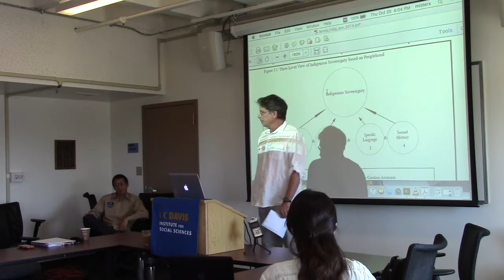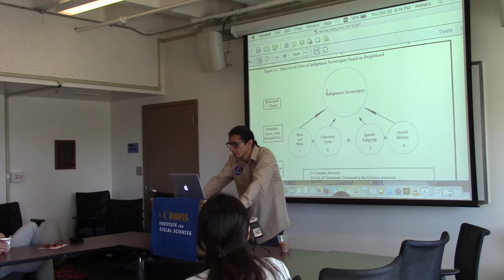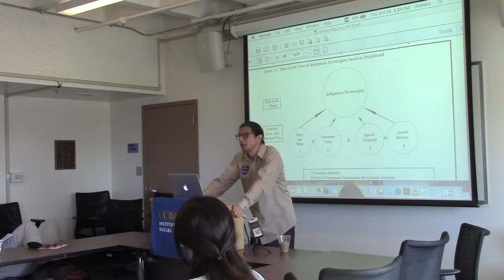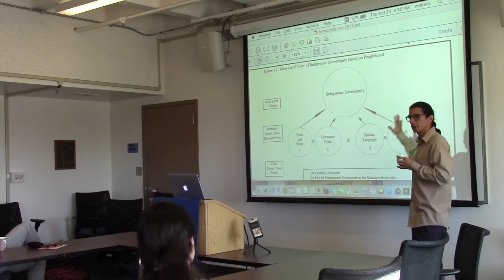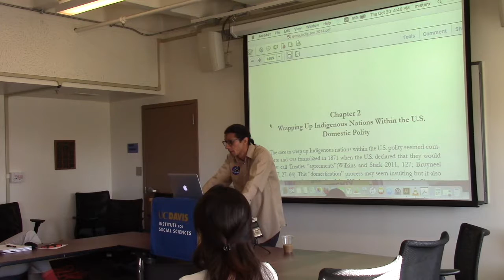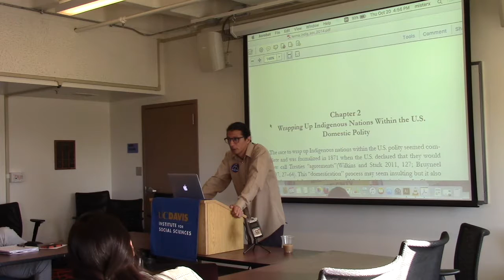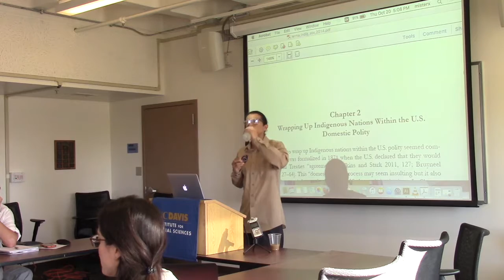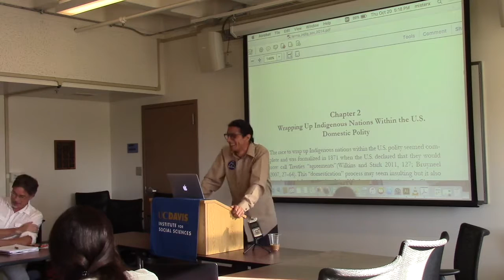Indigenous Sovereignty in the 21st Century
Presented by Michael Lerma, associate professor of politics & international affairs and applied Indigenous studies at Northern Arizona University. Hosted by the UC Davis Institute for Social Sciences.